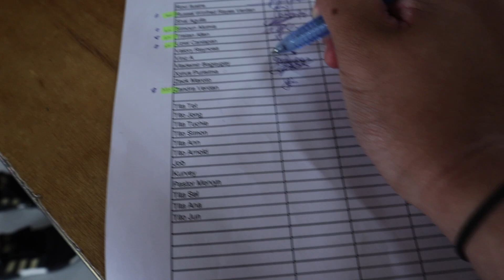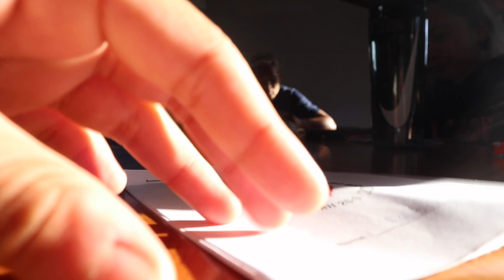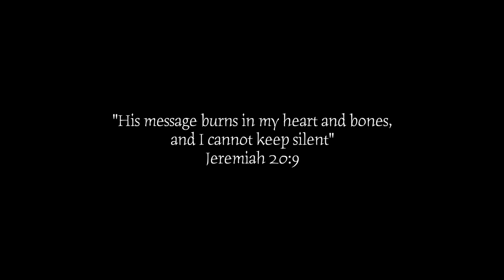camp video thingy